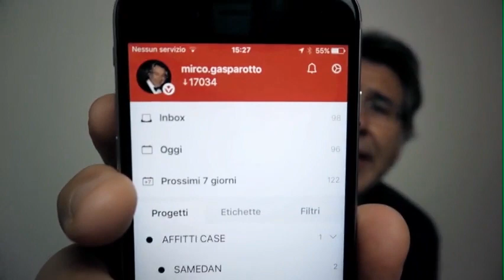23 tecniche per Gestire il tempo e Aumentare la produttività